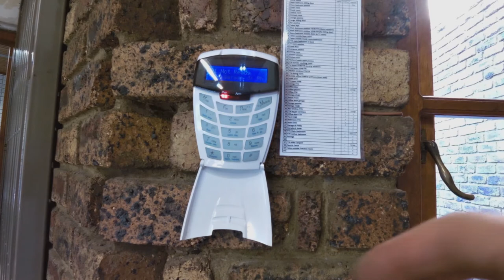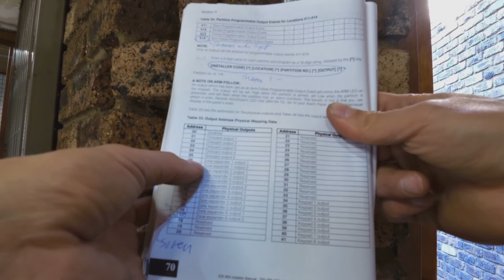How to connect a relay board to an IDS X64 expander module